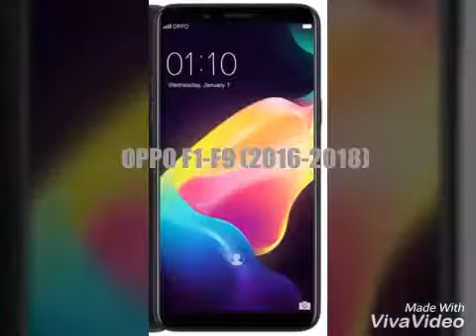OPPO (F1-F9) (2016-2018) HISTORY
OPPO F1-F1+-F1s-2016
OPPO F3-F3+-2017
OPPO F5-F5+-2017
OPPO F7-F7 25MP-2018
OPPO F9-2018

Oppo smartphone